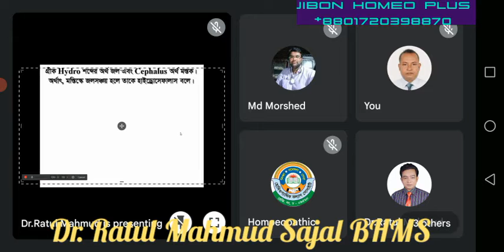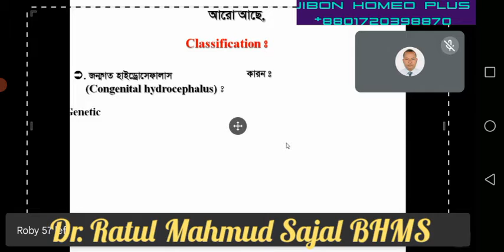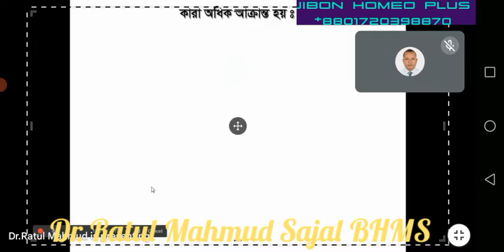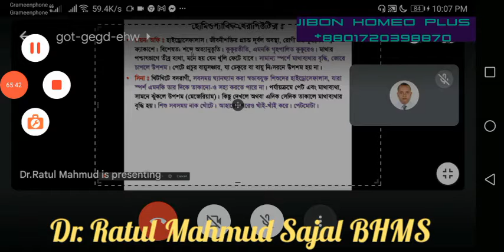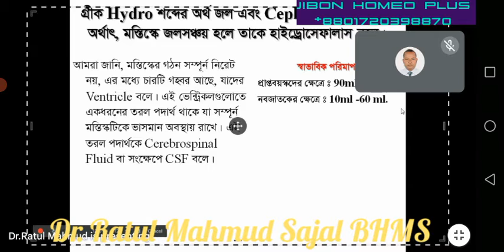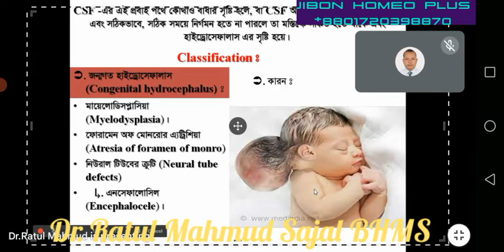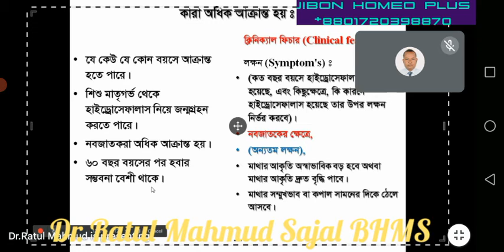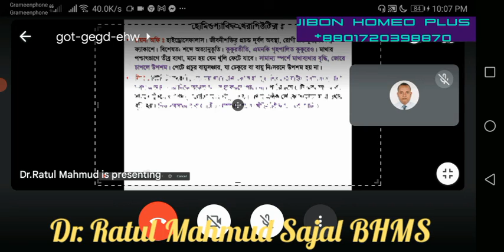March 28, 2022 হাইড্রোসেফালাস। প্রভাষক ডাঃ রাতুল মাহমুদ সজল। HOKS(হোমিওপ্যাথিক কল্যান সোসাইটি)।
আজ ২৮শে মার্চ, ২০২২ইং রাত ৯:০০ টায় হোমিওপ্যাথিক কল্যাণ সোসাইটি আয়োজিত গুগল মিট লাইভ ক্লাস "স্বাস্থ্য সুরক্ষায় হোমিওপ্যাথি" ৬৫তম পর্বে আপনারা সবাই আমন্ত্রিত।

আলোচ্য বিষয়ঃ
হাইড্রোসেফালাস (Hydrocephalus)

আলোচকঃ
বিশিষ্ট হোমিওপ্যাথিক চিকিৎসক ডা. রাতুল মাহমুদ সজল, বিএইচএমএস ( ঢাঃ বিঃ)
প্রভাষক, রহনপুর হোমিওপ্যাথিক মেডিকেল কলেজ হাসপাতাল।
সাংগঠনিক সম্পাদক, হোমিওপ্যাথিক কল্যাণ সোসাইটি।

সঞ্চালকঃ
ডা. সাকায়েত হোসেন (সাখাওয়াত)।
প্রচার সম্পাদক, হোমিওপ্যাথিক কল্যাণ সোসাইটি।

সময়ঃ
২৮শে মার্চ, ২০২২ইং
বাংলাদেশ সময় রাত ৯:০০ ঘটিকায়।
ভারতীয় সময় রাত ৮:৩০ ঘটিকায়

ক্লাসটি সরাসরি উপভোগ করতে নিচের গুগল মিটের লিংকে জয়েন করবেন। লিংক ওপেন করা হবে বাংলাদেশ সময় রাত ৮:৫০ ঘটিকায়।